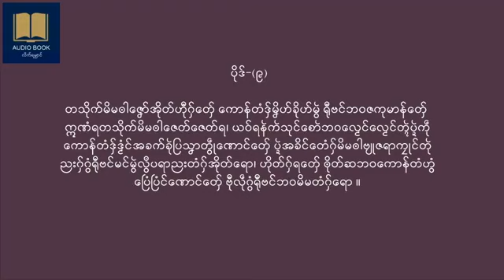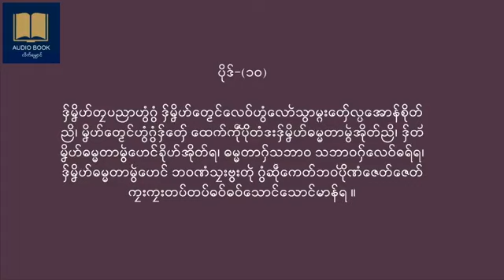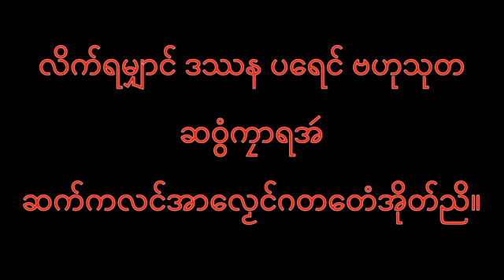လိက်ရမျှာၚ် (ဒဿန ပရေၚ် ဗဟုသုတ) ပိုဒ် ၁−၁၀ လၟေၚ်(၁)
လိက်ရမျှာၚ် (ဒဿန ပရေၚ် ဗဟုသုတ) ပိုဒ် ၁−၁၀ လၟေၚ်(၁) ညးဗှ်လိက်သီုပသောၚ်လဴထ္ၜးဟိုတ်ဖဵုနာနာ (ဝိညာဏ်ထဝ်မန်)

Audio book လိက်ရမျှာၚ် (ဒဿန ပရေၚ် ဗဟုသုတ ပိုဒ် 1-10) ဗလးလတ်လတ်